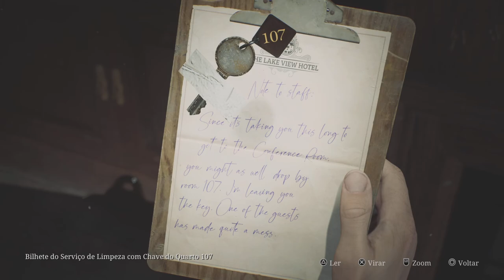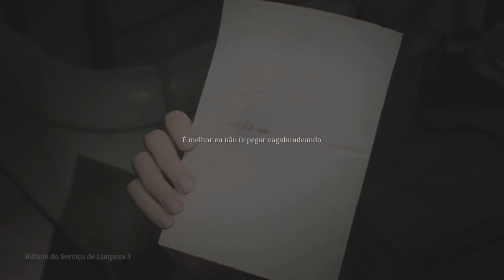Silent Hill 2 Remake |Lakeview Hotel | PART 19| PS5 GAMEPLAY